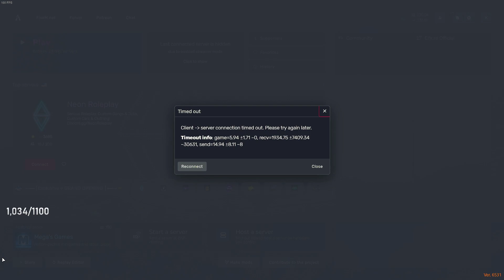Yeager Times Out 4head🤣 | No-Pixel 3.1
Don't Be toxic Its Just RP